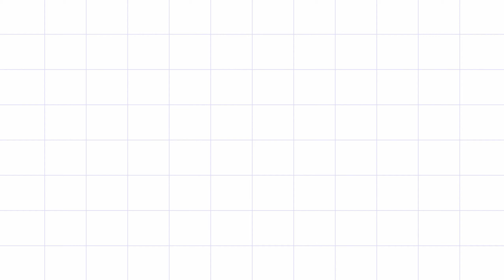WHEN YOUR PC CANT HANDLE SPEED! || 200 SUB SPECIAL || Forza Horizon 4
when 2gb Vram is not enough for 2021

feelings when forza crashes 200SUB SPECIAL

Recommend Games to play in the comments

HP Omen 15 ce070tx
System specs:
16GB 2X8 GB RAM (2400 MHz)
120GB SSD
1TB HDD (7200 RPM)
15.6 inch screen :  1920x1080 FHD